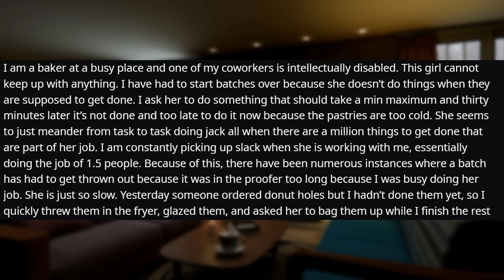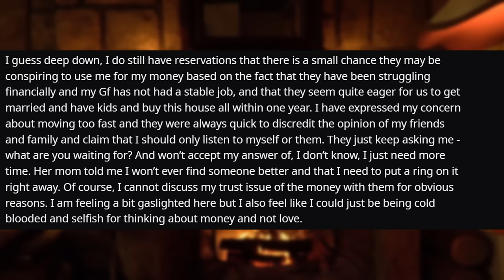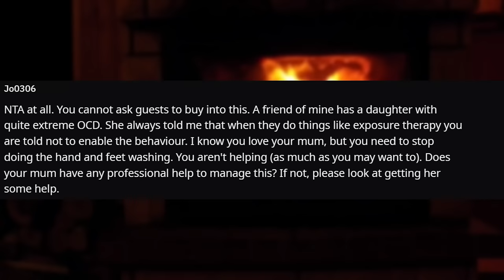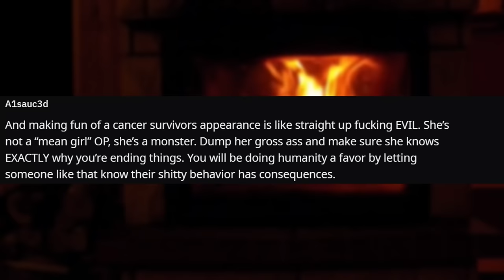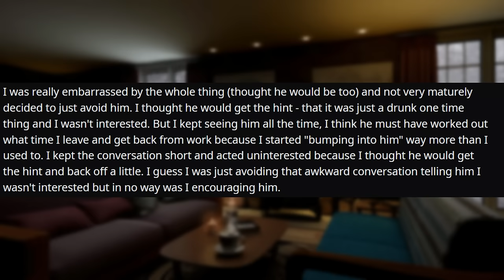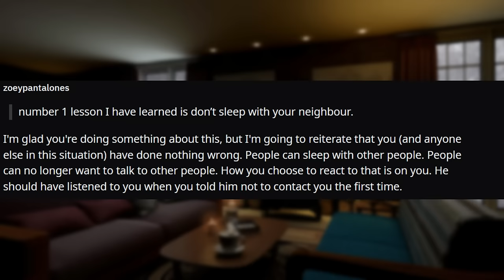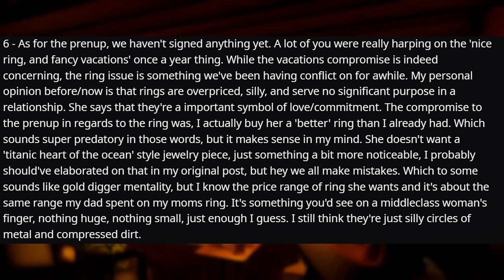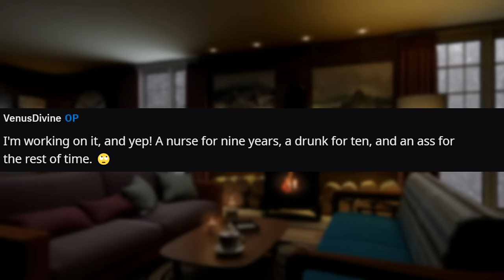My Co-Worker Is Forcing Me To Pick Up After Their Slack r/Relationships